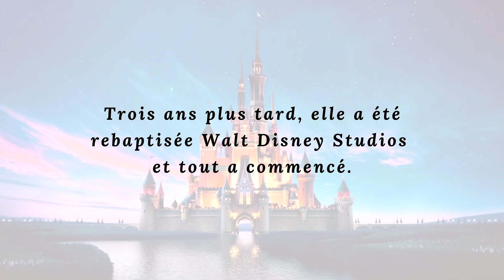DISNEY, 100 ANS de MAGIE et de RÊVES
Aujourd'hui, le 16 octobre 2023, Walt Disney Studios célèbre ses 100 ans ! 5 minutes de nostalgie pour 100 ans de magie et de rêves...

LISTE DES FILMS DU MONTAGE  :

ANNEES 1930
Blanche Neige et les sept nains (1937)

ANNEES 1940
Pinocchio (1940)
Fantasia (1940)
Dumbo (1941)
Bambi (1942)

ANNEES 1950
Cendrillon (1950)
Alice au pays des merveilles (1951)
Peter Pan (1953)
La Belle et le Clochard (1955)
La Belle au bois dormant (1959)

ANNEES 1960
Les 101 Dalmatiens (1961)
Merlin l'Enchanteur (1963)
Mary Poppins (1964)
Le livre de la jungle (1967)

ANNEES 1970
Les Aristochats (1970)
Robin des Bois (1973)
Les Aventures de Bernard et Bianca (1977)
Les aventures de Winnie l'ourson (1977)

ANNEES 1980
Rox et Rouky (1981)
Taram et le Chaudron Magique (1985)
Basil, détective privé (1986)
Oliver et Compagnie (1988)
La Petite Sirène (1989)

ANNEES 1990
La Belle et la Bête (1991)
Aladdin (1992)
Le Roi Lion (1994)
Pocahontas, Une légende indienne (1995)
Toy Story (1995)
Le Bossu de Notre-Dame (1996)
Hercule (1997)
Mulan (1998)
Tarzan (1999)

ANNEES 2000
Dinosaure (2000)
Kuzco, L'empereur mégalo (2000)
Atlantide, L'empire perdu (2001)
Monstres & Cie (2001)
Lilo et Stitch (2002)
La planète au trésor, Un nouvel univers (2002)
Le monde de Némo (2003)
Frère des ours (2003)
Les Indestructibles (2004)
Cars, Quatre roues (2006)
Ratatouille (2007)
La Fée Clochette (2008)
WALL-E (2008)
Volt, Star malgré lui (2008)
Là-haut (2009)
La princesse et la grenouille (2009)

ANNEES 2010
Raiponce (2010)
Rebelle (2012)
Les Mondes de Ralph (2012)
Planes (2013)
La Reine des Neiges (2013)
Les Nouveaux Héros (2014)
Vice-Versa (2015)
Zootopie (2016)
Vaiana, La légende du bout du monde (2016)
Coco (2017)

ANNEES 2020
En Avant (2020)
Soul (2020)
Raya et le dernier dragon (2021)
Luca (2021)
Encanto, La fantastique famille Madrigal (2021)
Alerte Rouge (2022)
Buzz l'Eclair (2022)
Avalonia, L'étrange voyage (2022)
Elémentaire (2023)
Wish (2023)

En espérant vous avoir apporté un peu de magie ! 💖

-  Règlement  -
 📜​ Retrouvez le règlement dans la description de la chaîne.
✅ Soyez respecteux·se et courtois·e.
Restez bienveillant·e.